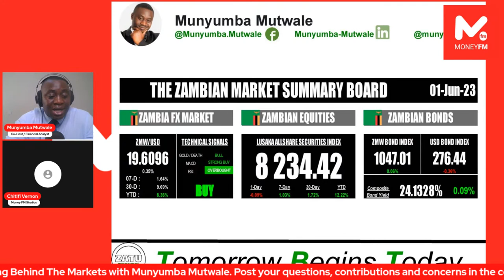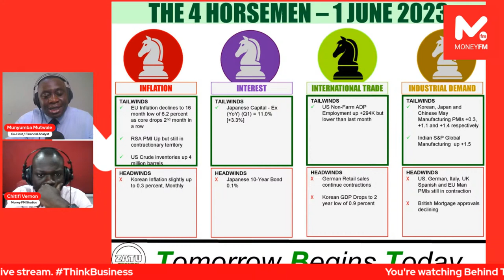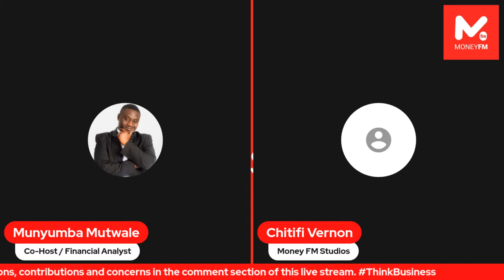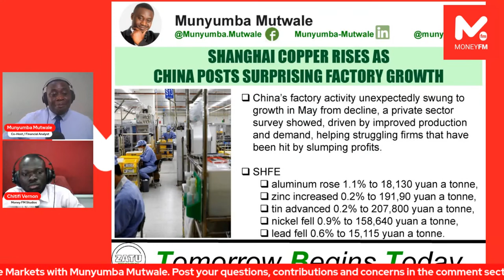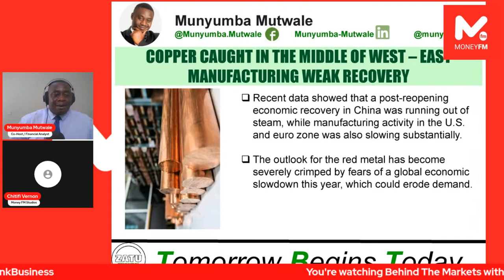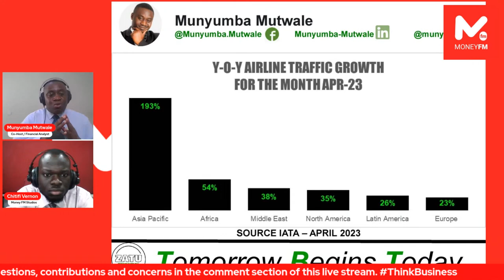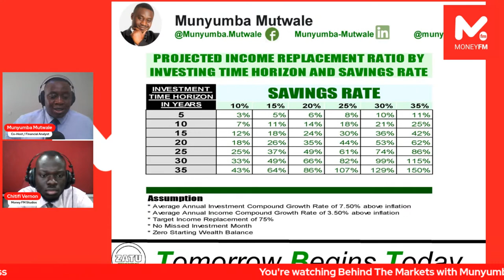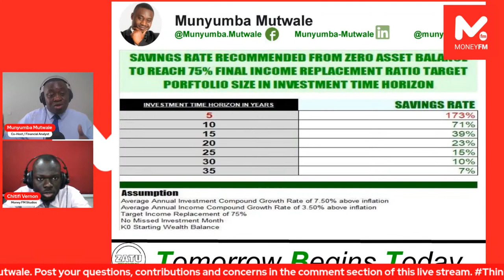Behind The Markets - Futuristic Friday